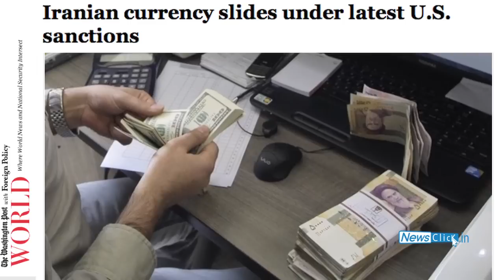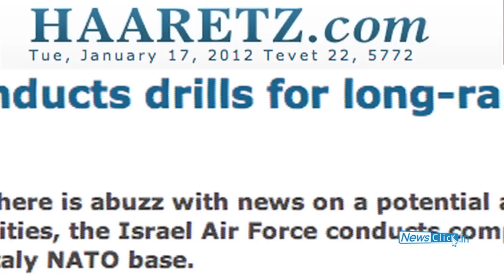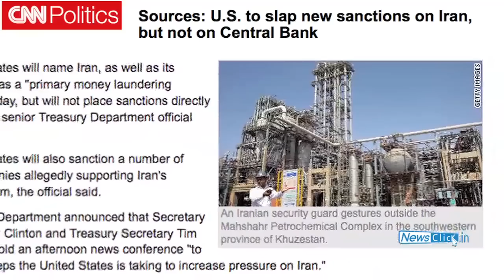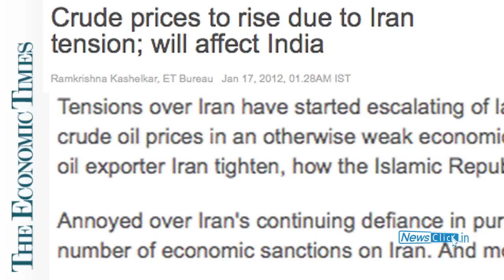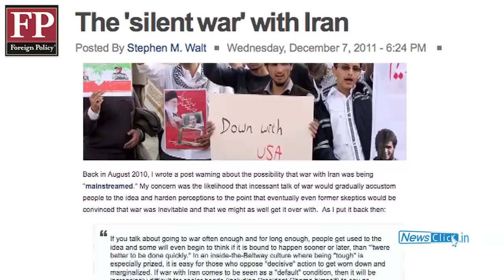Aijaz Ahmad: Iran Sanctions are Genocidal and for Provoking Iran into War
Iran, Central Bank of Iran, US, Military, Strait of Hormuz, Brazil, China, India, Israel, Oil, Petroleum, Crude Oil, Turkey, Nuclear, Sanction